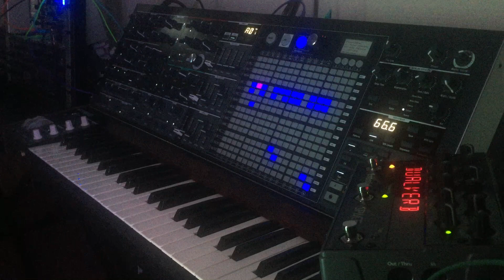Matrixbrute Drone #4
Matrixbrute in Duo-split mode. I think this is the most unwieldy voice mode and has some strange quirks but I wanted to explore it. The basic idea of this patch was to have two independent melodic voices and two random harmony voices.

OSC 1 & 2 are a mixture of sawtooth and triangle waves with ultrasaw and metallizer modulation from both LFOs. OSC 3 is sawtooth wave. External input is Mutable Instruments Plaits in chord mode set to play minor triads. OSC 2 pitch is controlled by 2HP quantizer in minor pentatonic. Quantizer input is a slightly attenuated .03Hz sine LFO from Mordax Data.

Filters default to parallel in this voice mode. OSC 1, 2, & external input through VCF 1 Steiner in 12dB/oct notch mode and OSC 3 through VCF 2 Ladder in 12dB/oct lowpass mode.  Lots of drive, brute factor, and resonance on both filters to push them to the edge of self oscillation. There’s also a little bit of red noise and a touch of audio rate modulation from OSC 1 both modulating VCF 1. Eventide Space also present in dualverb mode and also a touch of the Matrixbrute’s built in flanger.

M1 controls VCF1 Steiner cutoff
M2 controls VCF2 Ladder cutoff
M3 controls OSC2 amplitude
M4 controls External input amplitude
Mod Wheel controls plaits chord transposition & inversion.

Audio recorded direct into iPhone6 with iConnectAudio4+ interface.